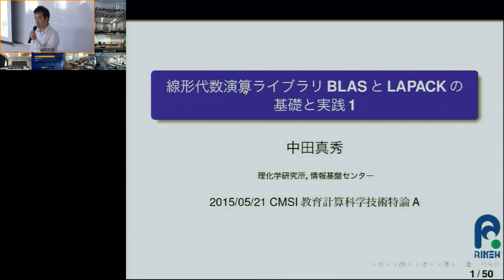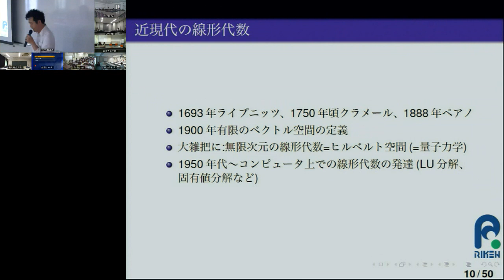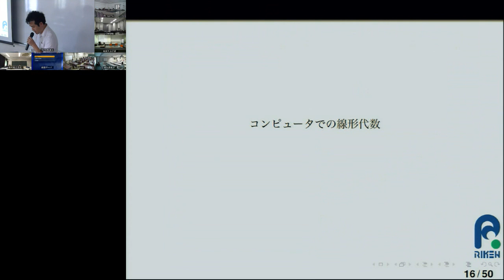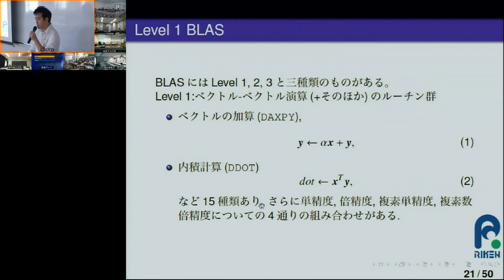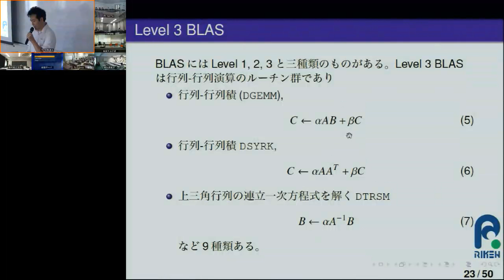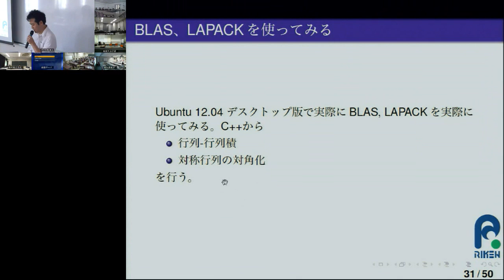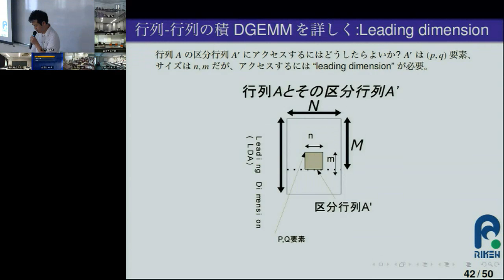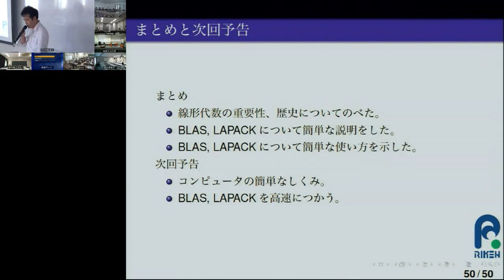CMSI計算科学技術特論A 第6回 (2015/05/21)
第6回 線形代数演算ライブラリBLASとLAPACKの基礎と実践１
講師: 中田真秀 (理化学研究所情報基盤センター)